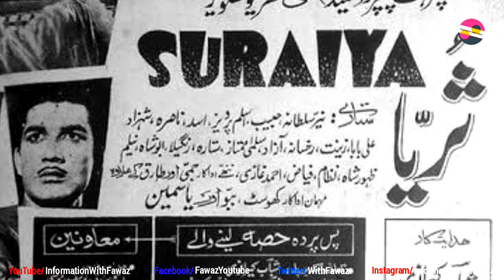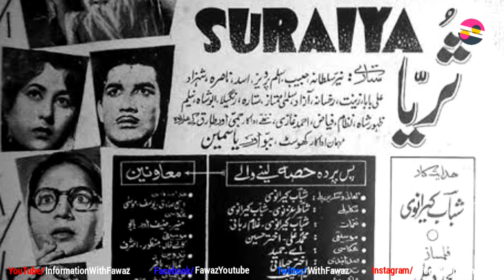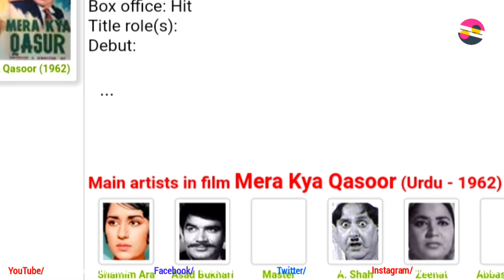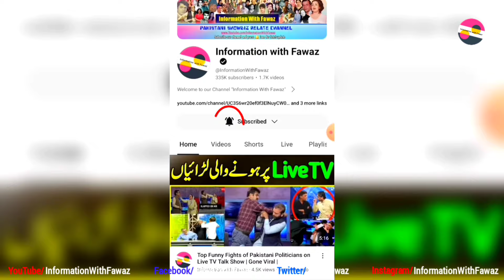Remembering the renowned Punjabi Film Industry Actor Asad Bukhari | Lollywood Story